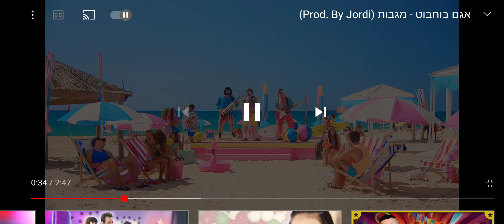19 בספטמבר 2021